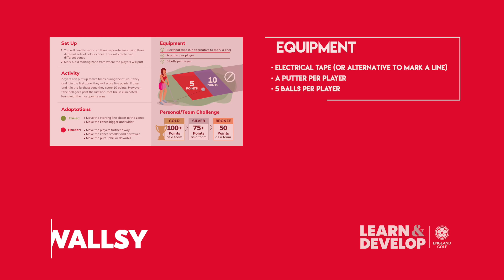Activator Game Cards - Putting Wallsy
Test the speed and control of your putts to score points for your team!

However, be careful, too much power and you’ll eliminate your ball!

Speed control and direction is key for this one!